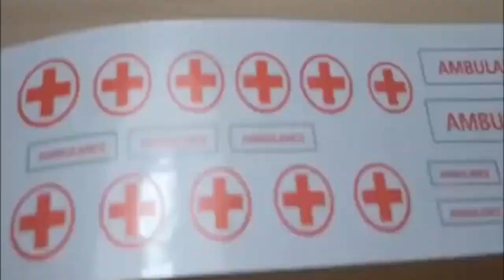restoration of old rusty 19s toy truck and make it new